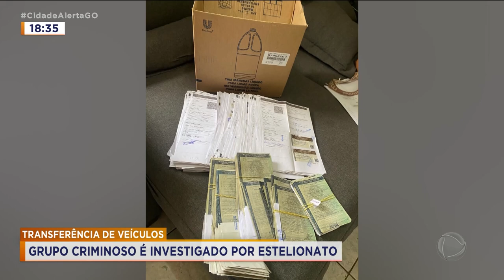TRANSFERÊNCIA DE VEÍCULOS: GRUPO CRIMINOSO É SUSPEITOS DE ESTELIONATO EM TRANSFERÊNCIA DE VEÍCULOS